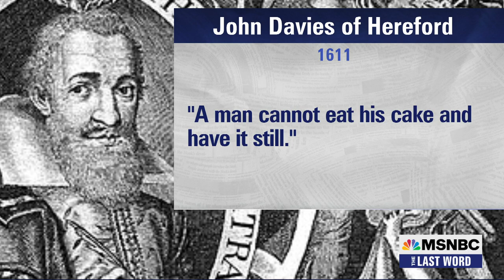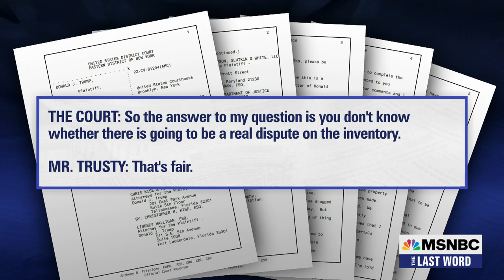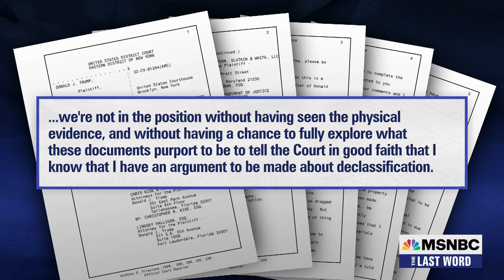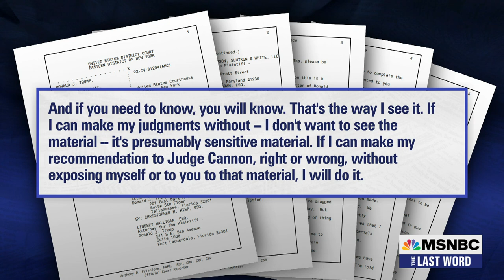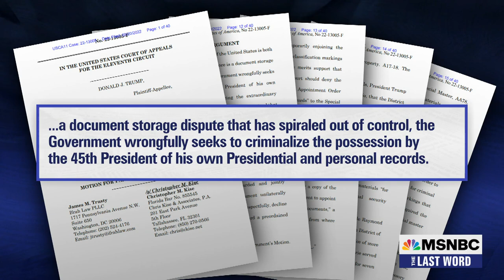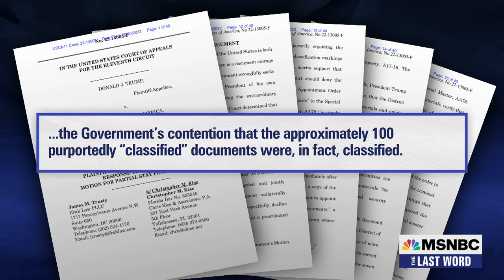Lawrence: Donald Trump Is Facing A Judge Who's Not Playing Games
MSNBC's Lawrence O'Donnell explains why a judge told Donald Trump "you can't have your cake and eat it too."